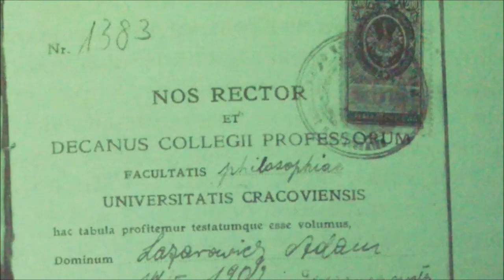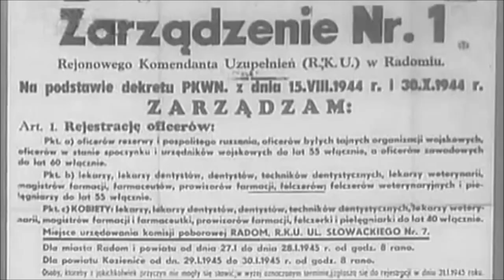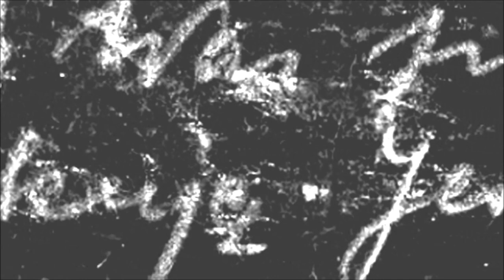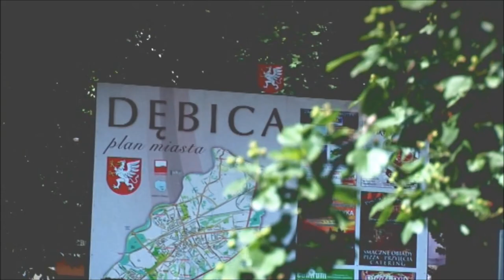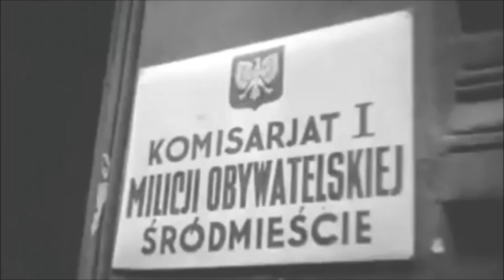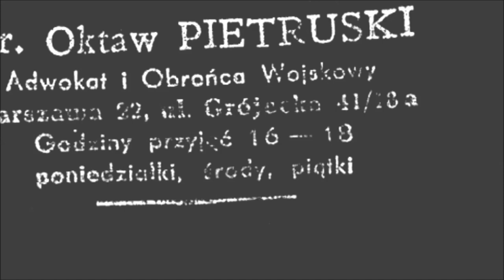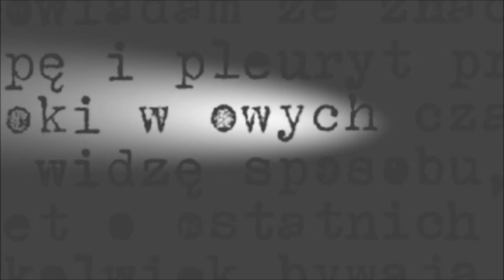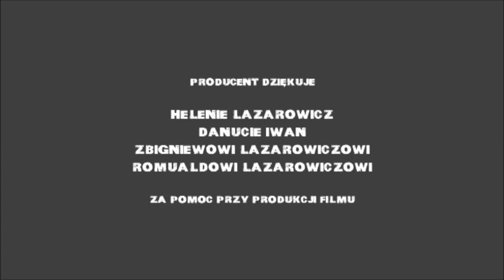Historia Żołnierzy Wyklętych - KLAMRA (w przedsionku śmierci)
Losy Adama Lazarowicza.

Scenariusz i reżyseria: Jędrzej Lipski, Piotr Mielech.